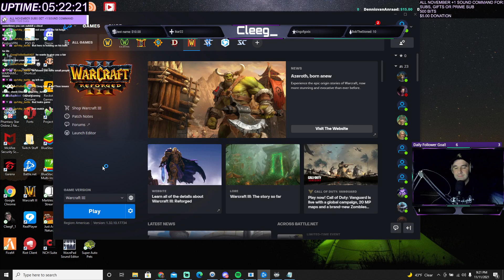SURVIVAL CHAOS | TILTED SERIES 9 DWARF THIS IS WHAT TERROR LOOKS LIKE | Warcraft 3 Reforged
Hey everyone, Cleeg_ WELCOME TO THE TILTED SERIES, A DIFFERENT KIND OF GAME THAN YOUR TRADITIONAL SURVIVAL CHAOS EPISODE 9 THE DWARF ARE UNDER SERIOUS PRESSURE WHAT WILL THESE LITTLE FOLK DO?!?!

"You're only as good as your most recent loss, GIT GUD." -Cleeg_

As the God of Games Tet said, "Let's all have fun and play together!"

Overlays on Stream were made with Streamlabs Prime